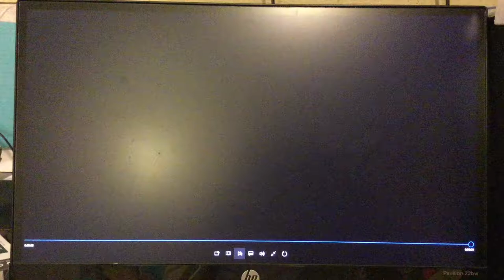Bower Plays #36: Rise of Tribes **2 Players**